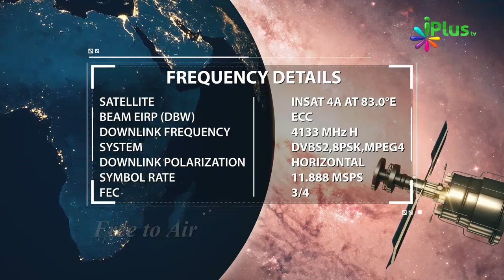Apne Dil Ko Kamzor Na Hone Dein By Shaikh Abdut Tawwab - iPlus TV